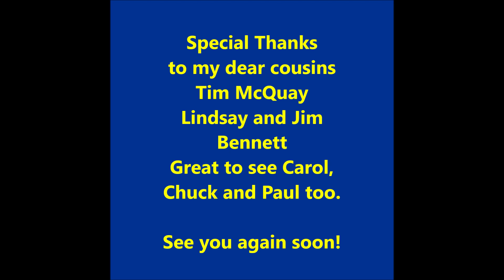Road Trip to the Bennetts' with Cousin Tim 2/23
A little photo journal of our trip to Arizona to see Jim and Lindsay, golf, go to the Cubs' spring training opener (which set an all-time attendance record), see Carol and Chuck Stuller and old friend Paul Holmes, eat, enjoy the weather, etc. Even the drive was fun! Set to music by John Heussenstamm, Gary Geiser, Ron Ravicchio and me.